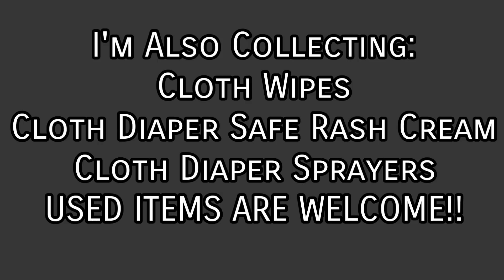The Red Cross Turning Away Diapering Families?! Hurricane Harvey Shelters!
***EDITED PLEASE READ BEFORE COMMENTING***
I didn't explain a couple things very well when I made this video:
#1 being that I UNDERSTAND that people in the midst of a crisis cannot Cloth Diaper.  I understand that people stuck on a roof, or even ina red cross shelter cannot Cloth Diaper.  My fundraiser and these cloth diapers were and are meant as a LONG TERM solution for families who either lost all their own personal cloth diapers in the storm, or families who are willing to make the commitment to switch to cloth diapers (which I will provide) AFTER they are settled somewhere stable and safe.  If families who had no savings and have no money coming in are provided with enough cloth diapers to diaper their baby,they can then focus every precious dollar on other necessities.  Cloth diapers save a family approximately $1,500 vs. using disposables. I am trying to help these families LONG TERM.
#2 My fundraiser has gone very well.  To date 5 major Cloth Diaper companies have donated cloth diapers as well as many private donors.  With their donations and monetary donations I have shipped 12 full boxes of cloth diapers which contain enough diapers for up to 36 families cloth diaper their babies.
#3 I did NOT attempted to donate to the Red Cross, nor was I ever turned away.  I have my own Fundraiser going on and I'm not trying to send the Red Cross cloth diapers.
#4 Please don't waste your time leaving hate/troll comments. I immediately delete them anyways!  If you have any other questions or concerns about my fundraiser JUST ASK POLITELY and I'll answer!!

Today I read a very upsetting article on Facebook written by a Red Cross Volunteer.  Watch the video to learn why.

:-) It DOES NOT increase your prices! I use that money to buy more diapers for giveaways also to keep my channel going.  Thank you for helping me by purchasing through these links !

♡♡♡Diaper Dawgs:♡♡♡
"Blessed2017"
Check me out on Facebook,  Jess Is Blessed, I've added lots of stuff and keep current sales and giveaways posted!

My older three kids are Jordan (Girl) 14, Carter 12, and Ava 10. My wonderful husband, Jourdon and I have Gunner who was born on May 5, 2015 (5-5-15!) And were blessed with a beautiful baby girl, Georgia E'Lyse Blessing October 5th 2016! (Exactly 17 Months after her big brother!!!).  We are going to have as many children as God will bless us with.
I hope you enjoy my fun, quirky personality and all the information and advice I can give!

Camera Used: Samsung Galaxy Edge S6+
(Hope to have a good Vlogging camera soon!)

Music YouTubeRoyalty Free Music
Category People and Blogs
License Standard YouTube Licensing